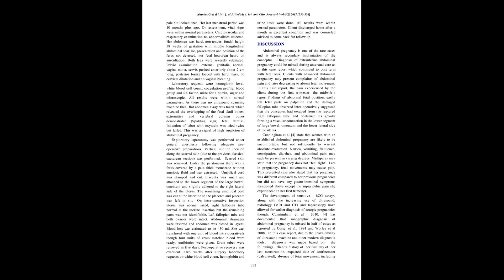IJAMSCR 17 211 330 334 IJAMSCR | Indexed journal | Best journal | medical journal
Dr.N.Sriram
Editor

When implantation of the fertilized ovum occurs anywhere outside of the uterine cavity it is called ectopic pregnancy.  Abdominal pregnancy is a rare type of ectopic pregnancy where the developing embryo implants and grows within the peritoneal cavity. Abdominal pregnancy is classified as being primary and secondary. Most abdominal (ectopic) pregnancies are secondary from aborted or ruptured tubal pregnancy. Extrauterine abdominal pregnancy is missed during antenatal period even with the use of ultrasound.
Case history
A 39 years old woman gravida VI, paraV with history of severe supra pubic pain   at 10 weeks  of amenorrhea which was treated with Antipain and bed rest presented to the maternity hospital. During ante natal follow up abnormal fetal malpresentation and easily fetal parts were palpated. Diagnosis was missed during ante natal period. The eminent signs were client’s history and flat abdomen x-ray which revealed the fetal demise. At first client was managed conservatively including induction of labor with oxytocin which failed. Later surgical intervention (Laparotomy) was performed and a dead fetus was extracted from the abdominal cavity. Umbilical cord was cut at its insertion to the placenta leaving the placenta in situ for its natural autolysis. On inspection intra-operatively the uterus, the left fallopian tube and both ovaries were intact and normal while the right fallopian tube was not identifiable. Post operative period and later follow up of the mother was awesome.
Conclusion
Diagnosis of abdominal pregnancy is missed during antenatal care despite the use of  modern diagnostic tools like Ultrasonography, Magnetic resonance imaging etc as in many cases  the exact location of the fetus  and its  size are not ascertained. High index of suspicion is needed to make first diagnosis of abdominal pregnancy. This case report is presented to draw attention to obstetrics and/or midwifery care providers the challenges related to diagnosis and its management to prevent life threatening complications in poorly resourced centers.